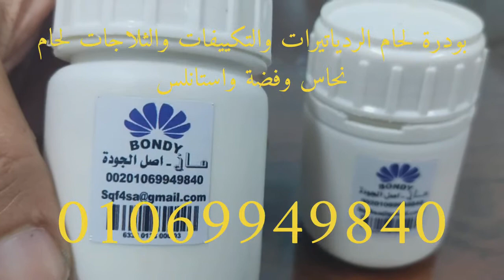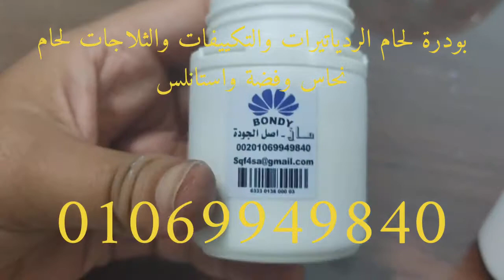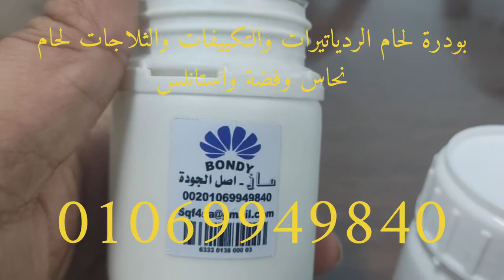أفضل بودرة لحام نحاس وفضة وأستانلس | لسربنتية السخان والردياتيرات و مواسير التكييف والثلاجات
بودرة لحام النحاس والفضة والاستانلس | للردياتيرات والسخانات الغاز والثلاجات
لطلب المنتج